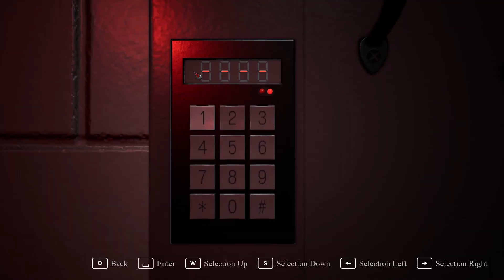Just Like Classic Resident Evil | Eternal Evil Review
Today I review an indie horror title by the name of Eternal Evil. The creator of this game was inspired by the old school survival horror genre, with games like resident evil showing on it's sleeve.